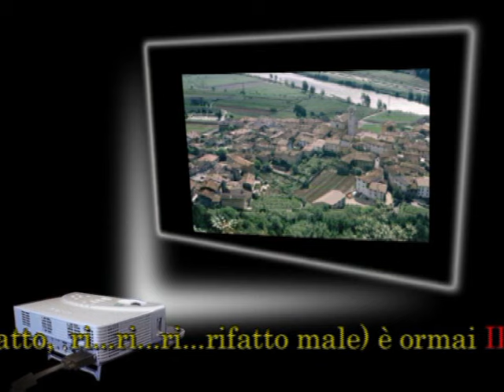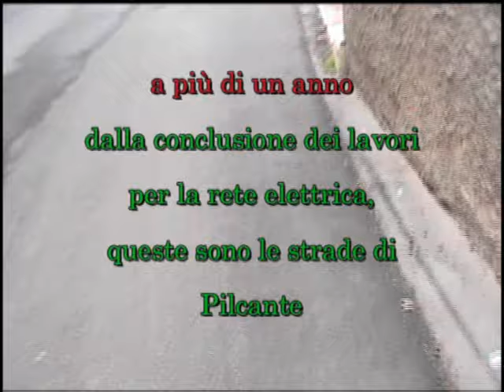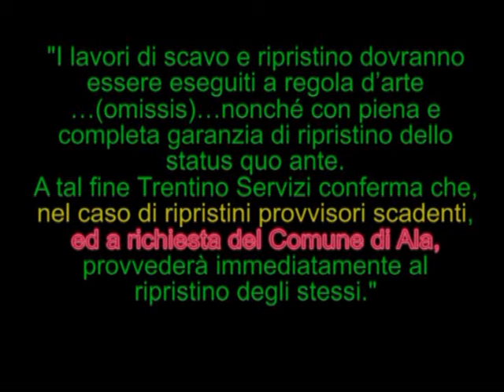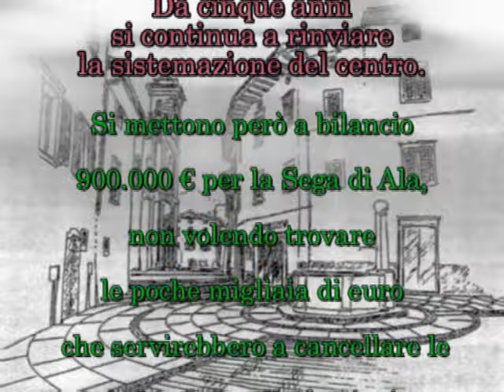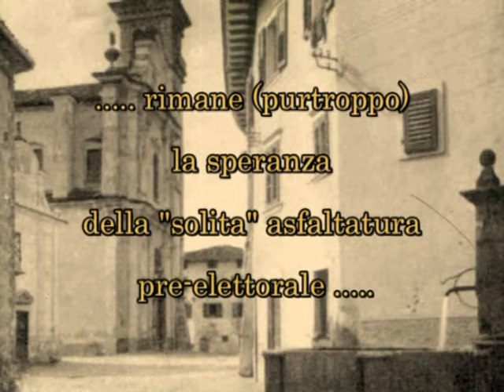Ala - Pilcante (Trento) - "Degrado strade del centro storico" 7a Puntata.